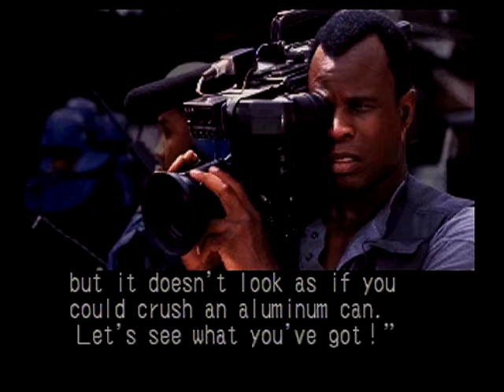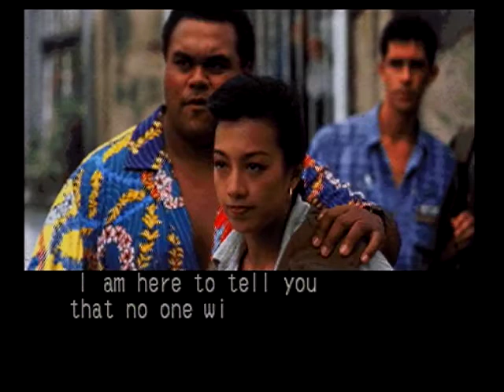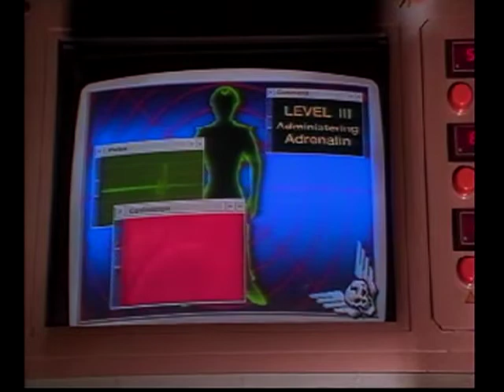Street Fighter - The Movie [Movie Battle Playthrough] (PSX)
Playthrough of the Movie Battle mode in the Street Fighter: The Movie game on Playstation.